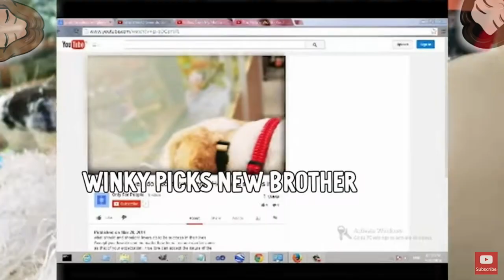The Norris Nuts are getting ANOTHER 🌟Puppy🌟 ?! *Did you notice these clues?*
Hey MYSTICALS and LEGENDS! It’s Gnarly Norris🦋 (M&O)💕 In this video we talk all about the Norris Nuts getting a new puppy dog😱! Over the last 5 months, the Norris Nuts have hinted about getting a new puppy and we gathered ALL the clues/ clips from their videos with info on this...would a new dog replace Winky😳? There is also a lot of recent TEA on this topic which we discuss☕️We talk about all the Norris Nuts feeling towards getting another dog, when it would happen, did it already happen? The Norris Nuts did have two dogs at one point (Demi their "protection dog") but Demi is no longer with them, and neither will Phoebe soon, so maybe it's time for a cute little companion for WInky🐶🐾We really hope you enjoy this video because we worked REALLY hard on it, Make sure you watch this WHOLE video😉
All credit for clips of Norris Nuts go to their channels: (@norrisnuts @NorrisNutsDoStuff @LegendPups )